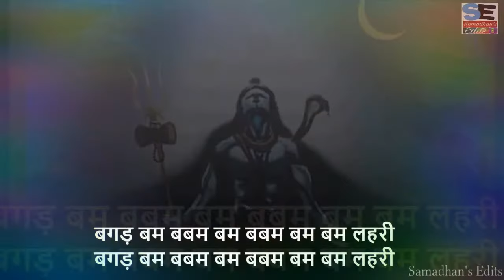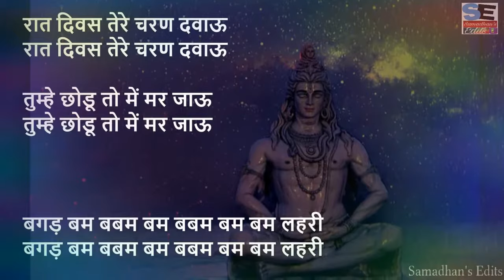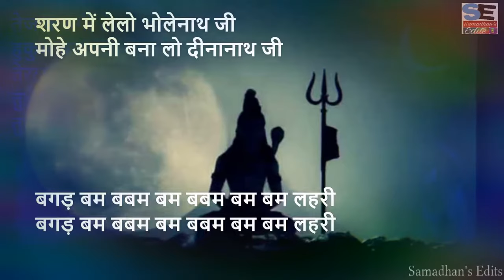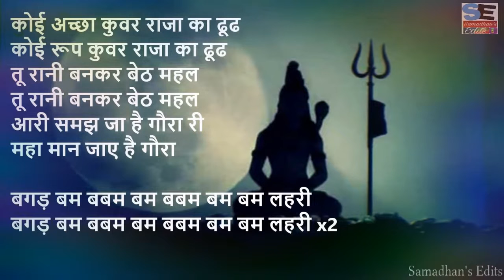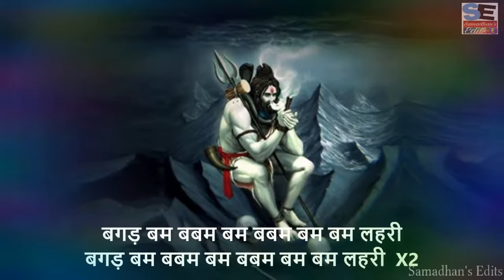Bam Lahri || Kailash Kher || Lyrics || Bagar Bam Babam Bagar Bam Babam Bam Lehri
Babam Bam Bam Lehri-Song Of Mahaakal Mahadev Bholanath-By Kailash Kher

Song: Babam Bam Bam Lehri
Singer: Kailash Kher
Album: Jhoomo Re
Label : Sony Music